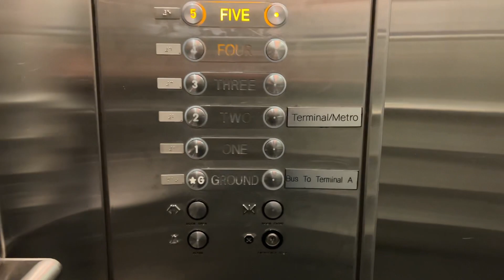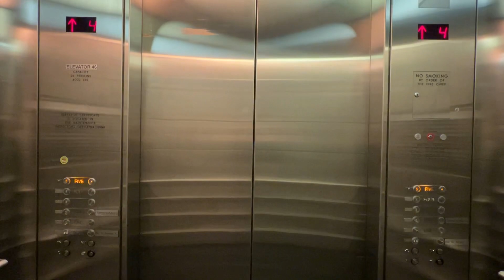Schindler Hydraulic Elevators at Parking 2 South, Reagan National Airport, VA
These are similar to the north elevators except they seem to have had their controllers and indicators replaced.